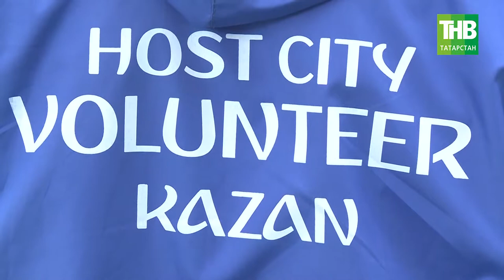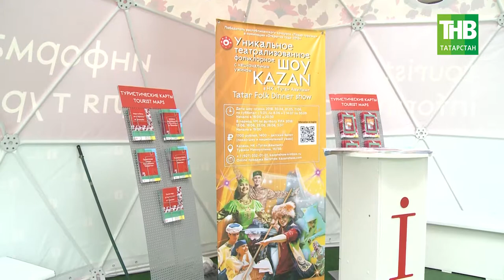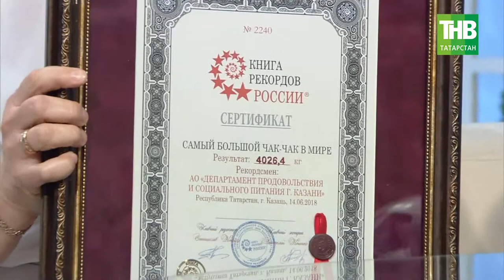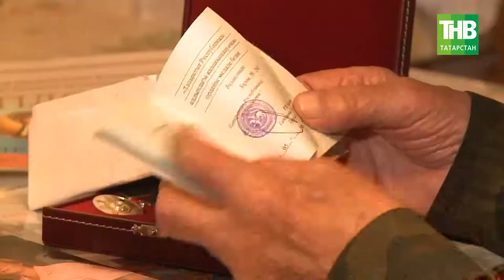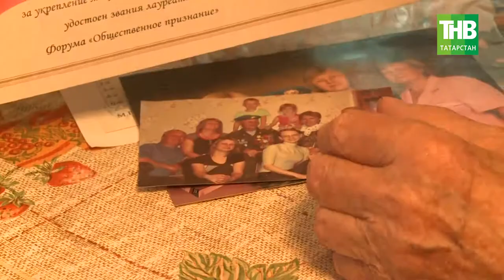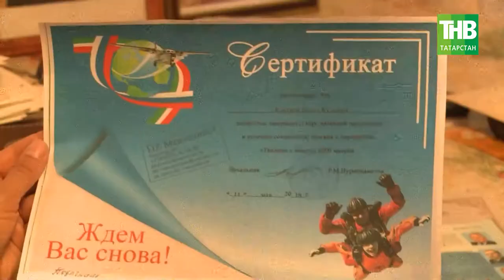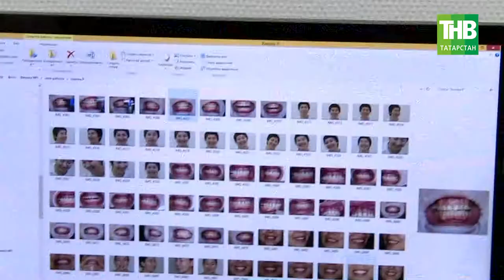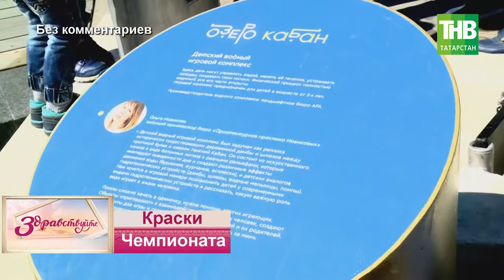Здравствуйте 19/06/18 ТНВ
Координаты:
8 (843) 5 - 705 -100